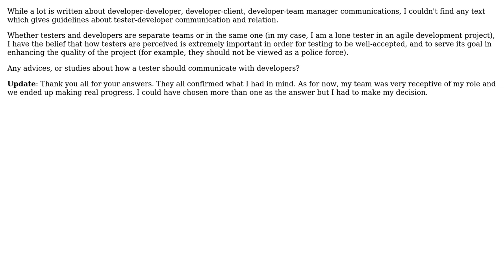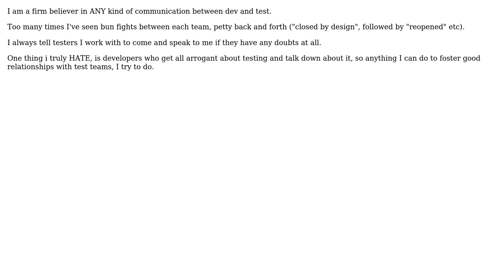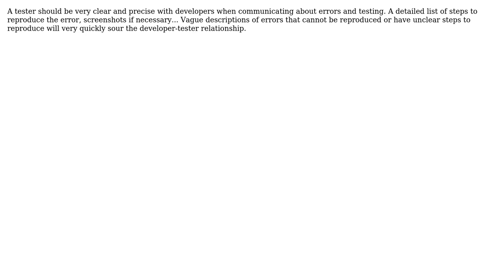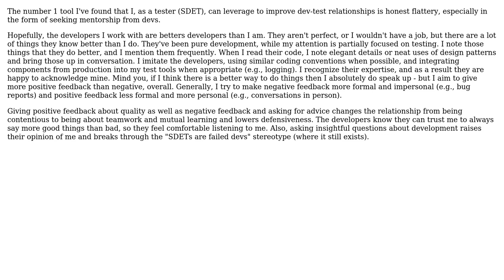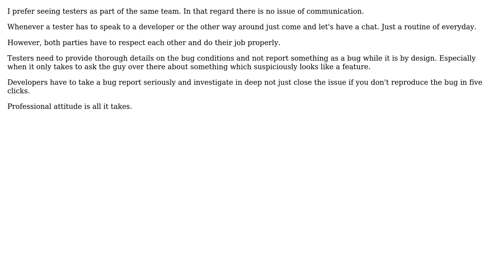Software Engineering: Tester-Developer communication (8 Solutions!!)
Software Engineering: Tester-Developer communication

With thanks & praise to God, and with thanks to the many people who have made this project possible! | Content (except music & images) licensed under CC BY-SA | Music | Images & others | With thanks to user Rachel user ozz user Martin Wickman user H-H user FrustratedWithFormsDesigner user Ethel Evans user B? user barrem23 user Aaron McIver and the Stack Exchange Network Trademarks are property of their respective owners. You are responsible for your own actions.